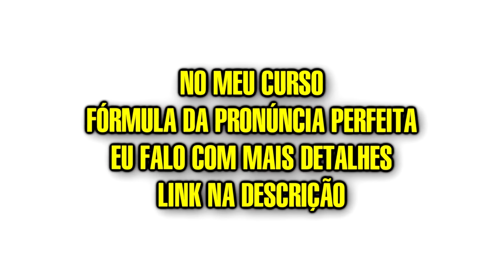LETRAS MUDAS: Essas letras NÃO SÃO pronunciadas em inglês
Toda quarta-feira, às 19h, acontece a 4ª do Inglês! Toda semana tem uma aula ao vivo completa de inglês e você tem um compromisso marcado comigo! Para se inscrever, clique aqui ➡️

🎁 Baixe GRÁTIS o meu e-book "Como Adultos Aprendem Inglês - O Guia Definitivo"

Entre em contato comigo, me envie suas dúvidas de inglês e eu gravarei um vídeo aqui no canal sobre o assunto para te ensinar!